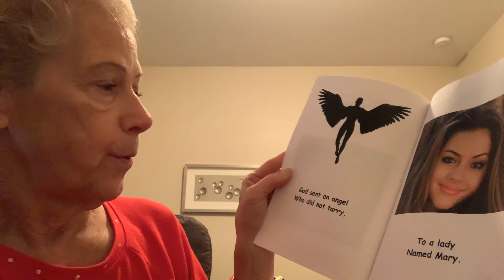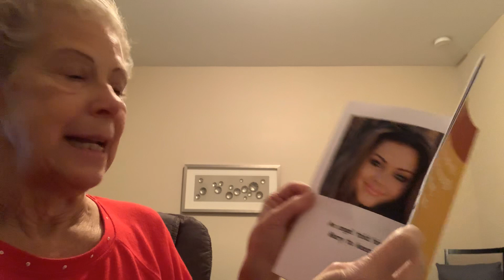Mary Discovers She’ll Be a Mother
Learn Bible stories and truths through these rhyming add-on books.